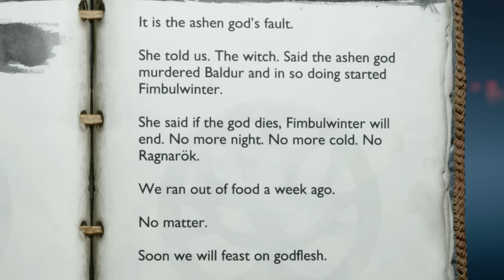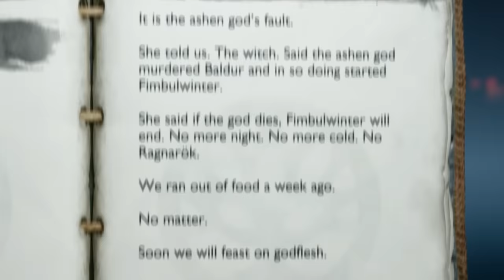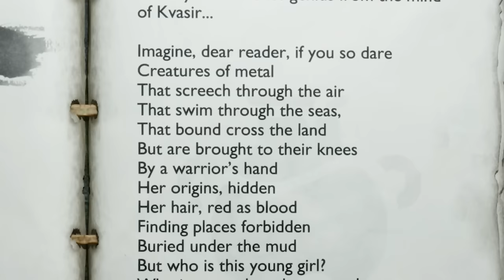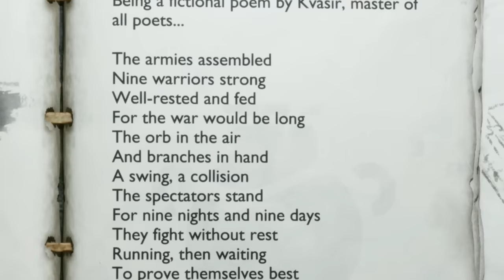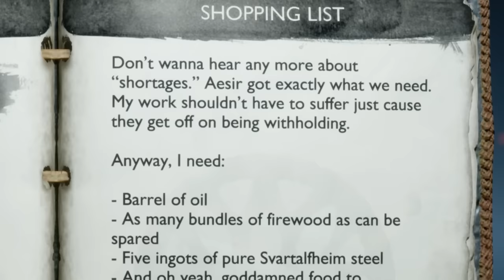Kratos Don't Play! - God Of War Ragnarok [Part 2]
God of war VS a giant lizard.